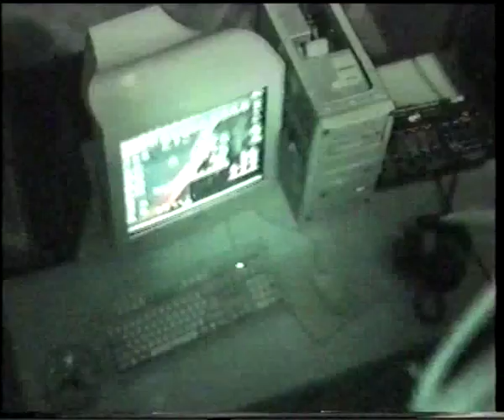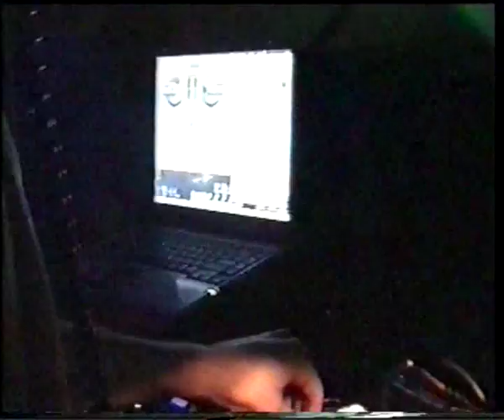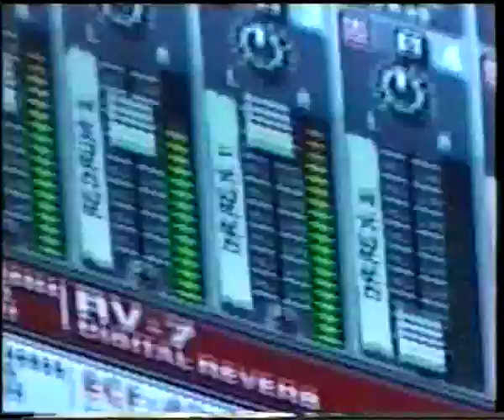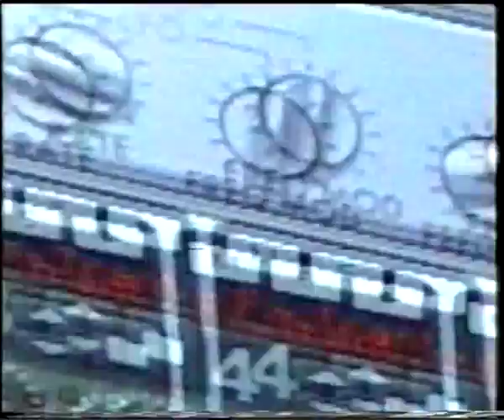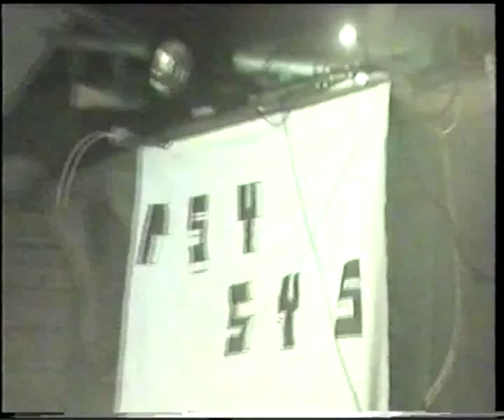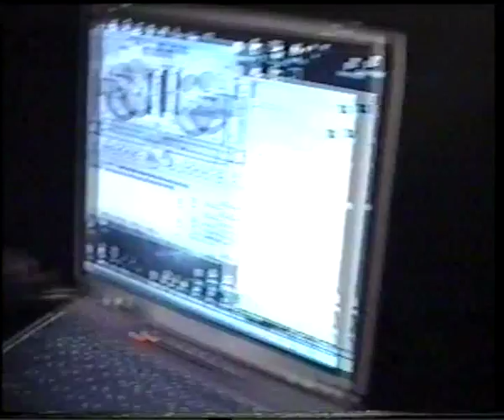Disko ,,Santa Maria" Odolena Voda - Live ,,PSY SYS TECHNO ( 9 3 2002 )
Nesestříháno - Natočeno VHS oldshool kamerou... omlouváme se za nekvalitu.
Nutno připomenout že v roce 2002  zatím ještě nebyli foto-mobily .. a někdo ještě neměl ani ten mobil :)

FREE akce na Santě   .. která patřila nám :)